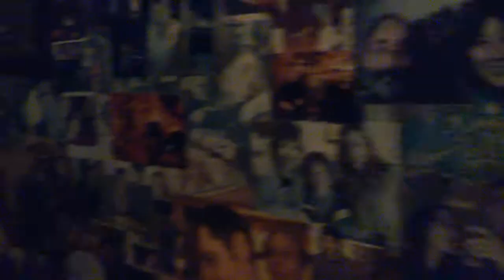Tin Concert Music by Taffy Giraffe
This video is about finding the right place to have a brewski and participating in the Tin Concert